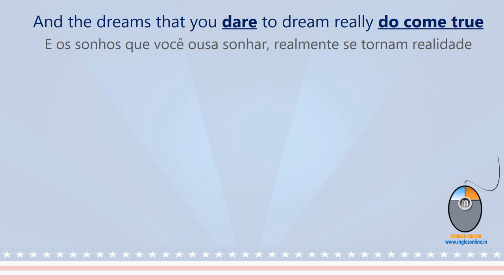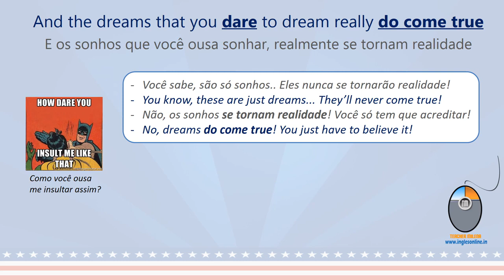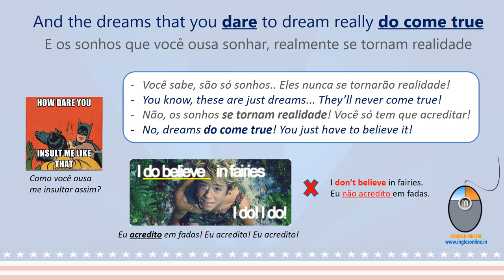Como ousa? I do believe! - reviewaicm 53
Nesta reviewaicm vamos aprender a usar o verbo ousar e também a fazer uma frase afirmativa reforçada, como "I do believe". Aliás, é bem fácil! Aprenda hoje e pratique no quiz de amanhã.

Este vídeo é um extrato de uma aula de inglês completa com a linda canção, "OVER THE RAINBOW" tema do filme "O Mágico de Oz". Não perca a aula completa no canal Teacher Milena, no YouTube - ainda tem PDF grátis com todas as anotações da aula!

Acesse o link abaixo, onde você também encontra o canal Teacher Milena no YouTube, onde poderá assistir todas as outras aulas da Série "Aprenda Inglês com Música" já postadas. 😉😉

Conheça os outros projetos da Teacher Milena:

CURSO INTENSIVO